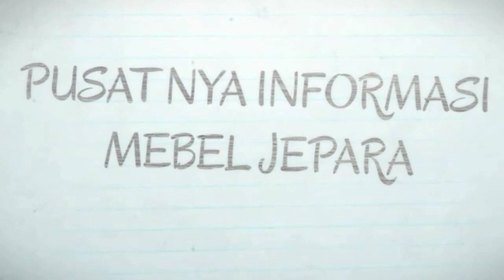Meja Makan Minimalis KAYU JATI UNTUK RUMAH MODERN COCOK SEKALI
Salah satu meja makan minimalis yang sangat pas untuk rumah modern masa kini. Tidak memerlukan ruangan besar, simple dan harga murah. Meja makan terbuat dari bahan kayu jati. Warna menarik antik khas serat jati nya.